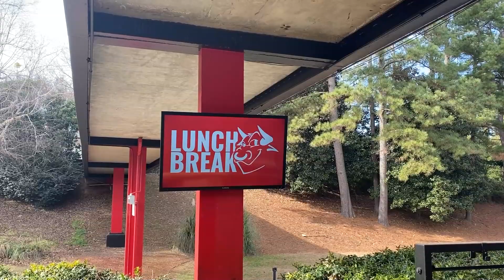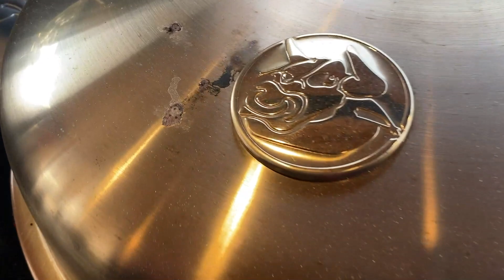Crab Topped Filet Mignon | Lunch Break | recteq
Love is in the air ♥️ and Jody's back on the recteq deck with a recipe you'll be cooking for your special someone this Sunday! 🦀🥩

Firing up the Bullseye, RT-340, & RT-700, Jody whipped up a crab-topped filet mignon sure to impress on any occasion! 🔥❄️